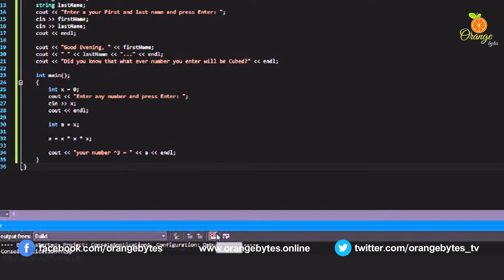Success Story Of Rajesh Adityan : 13 Years Old Boy Started A Company | Orange bytes